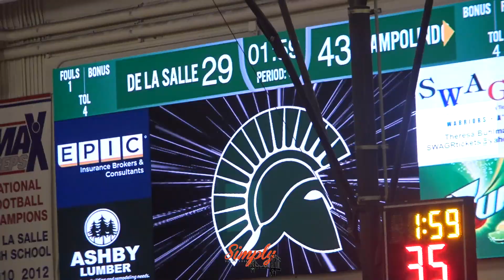Campolindo vs De La Salle | Norcal D1 Championship | Emmanual Callas With The POSTER!!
Campolindo Cougars
 Rex Curtiss G Sr. 5-10
2 Carter Mahaney G Sr. 6-3
5 Tyler Smith F Sr. 6-2
10 Peter O'Donnell G Sr. 6-2
11 Emmanuel Callas G Jr. 6-5
12 Cade Bennett G So. 6-0
15 Logan Robeson G Fr. 6-2
20 Aidan Mahaney G So. 6-3
21 Maxwell Weaver G Jr. 6-1
22 Cole Curtiss F Jr. 6-0
24 Chase Bennett G Jr. 5-9
44 Matt Radell F So. 6-6

De La Salle
3 Jack Byers G Sr. 6-4 170
4 Tristan Daly F Sr. 6-4 180
5 Jacob Corpus G Sr. 6-0 170
10 Miles Daniels G Jr. 6-1 165
11 Chris Bunch G So. 6-6 170
13 Christian Carter G Jr. 6-1 170
14 Sean Stein G Jr. 5-9 155
20 Sean McDevitt G Sr. 6-1 175
21 Alonzo Washington F Jr. 6-5 195
22 Joe Anders G Jr. 6-2 180
24 Cayden Castagnetto G Jr. 5-11 160
25 Jeremiah Dargan G So. 6-4 170
30 Justin Lozano G Jr. 5-9 155
42 Noah Clifford F So. 6-6 240
Dominic Freitas
Holden Wright   6-2 175